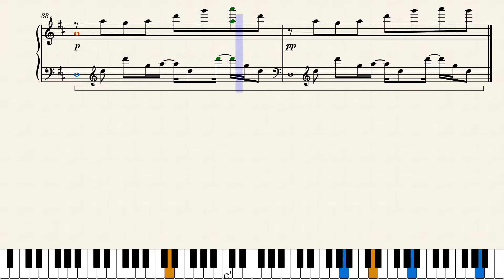[Iruna Online] Zalba Flatlands (simplified)